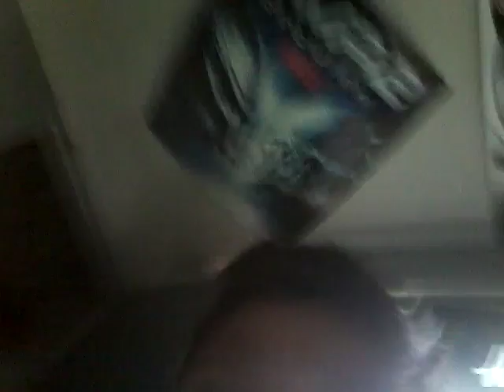Just for small dick pryzee